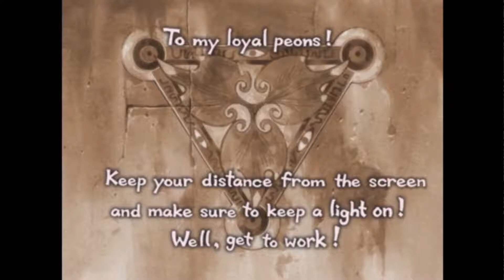[60 FPS] PPSSPP Emulator 0.9.9.1-1318 | Disgaea 2: Dark Hero Days [1080p HD] | Sony PSP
60FPS viewable on YouTube is now here!  Just select either 720p@60 or 1080p@60.

Disgaea 2: Dark Hero Days Sony PSP using PPSSPP 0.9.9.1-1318 Emulator

Watch all of our Sony PSP PPSSPP gameplay videos for Windows

Showing off gameplay of Disgaea 2: Dark Hero Days for the Sony PSP using the PPSSPP Sony Playstation Portable (PSP) emulator for Windows (version 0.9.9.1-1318).  With PPSSPP you can play most of your favorite PSP games, such as God of War: Chains of Olympus, God of War: Ghost of Sparta, Daxter, Grand Theft Auto: Chinatown Wars, Patapon 3, Ratchet & Clank: Size Matters, Dissidia 012 Dueodecim Final Fantasy, Metal Gear Solid: Peace Walker, Kingdom Hearts: Birth By Sleep, Mega Man Maverick Hunter X, Burnout Legends, Ridge Racer, and lots lots more!